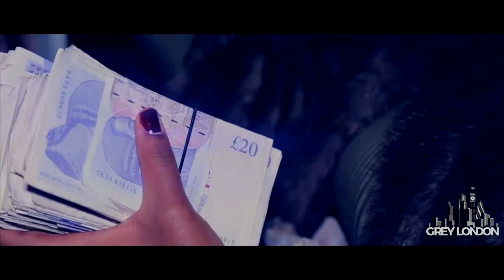grey london showreel 2018